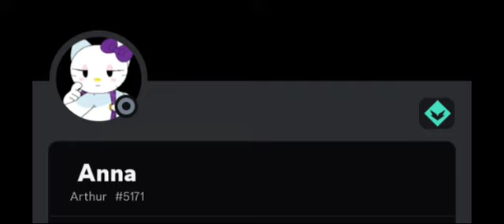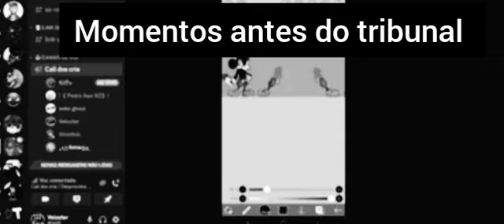esse será o pior tribunal que vc vai ver na sua vida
NAO LEVEM ESSE VIDEO A SERIO